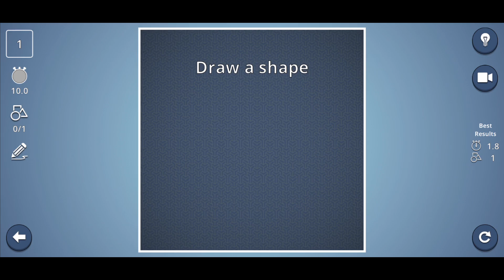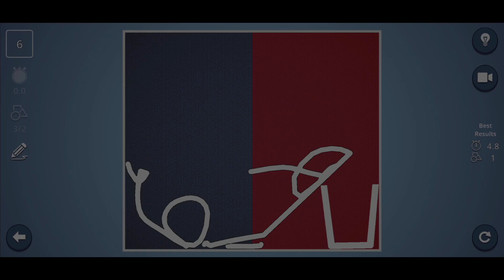I DIDN'T THINK THIS GAME WAS THAT DIFFICULT: BRAIN IT ON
If there is anything wrong with the video, please comment and I will try to fix it in the next video and thank you all for giving me so much love.❤️😘✨

  game game
  bike game
  truck game
  Pubg game
  tractor wala game
  game game video
  game game wala
  game cartoon
  games
  gamerfleet
  game game game game
  game over
  gta 5
  video games
  royalty family gaming
  gaming video
  gaming video editing
  gaming video editing app
  game theory
  game grumps
  game theorists
  the game
  horror games
  ghost of tsushima trailer
  ghost watchers gameplay
  ghost game
  ghost game of thrones
  ghost game video
  sub noob vs pro
  manecraft
  minecraft
  minecraft 100 days
 thinknoodles granny
 video games
 granny escape
 granny game
 granny gameplay
 granny game video
 house designer fix and flip
 house designer fix and flip gameplay
 house designer fix and flip money hack
 100 years
 life simulator
 life simulator game
 100 years life simulator
 100 years life simulator girl
 100 years life simulator full game